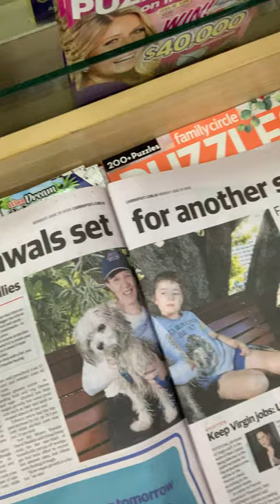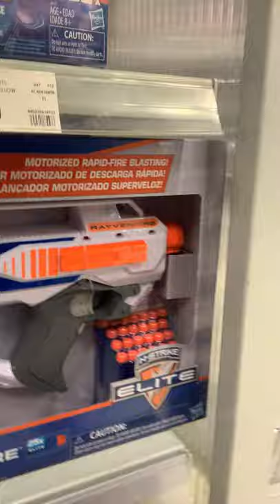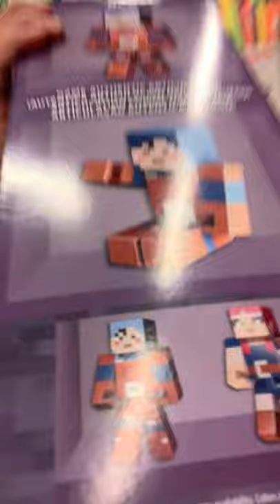going to the shops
shops